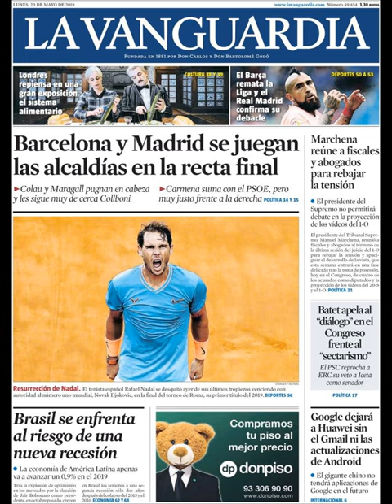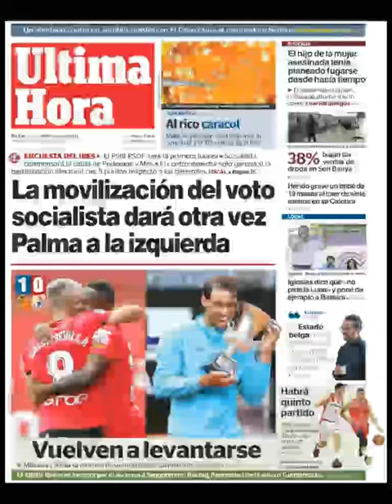Noticias Lunes 20 Mayo 2019 Principales Titulares Portadas Diarios Periódicos España Spain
Principales Titulares de Noticias en Portadas Diarios Periódicos Españoles del Lunes 20 de Mayo de 2019 ¿Que le Parecio este día?